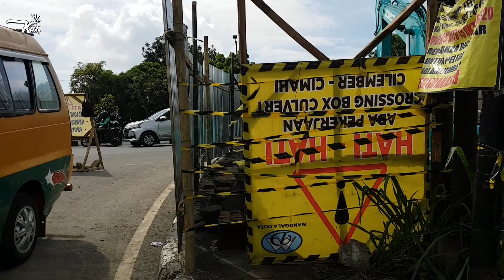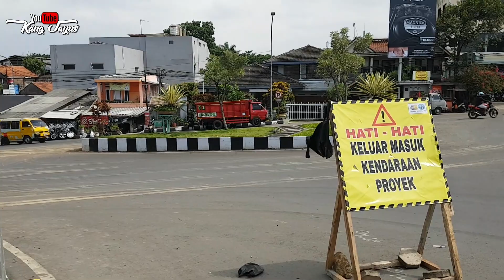KONDISI TERKINI PEMBANGUNAN DOUBLE TRACK JEMBATAN LEUWI GAJAH